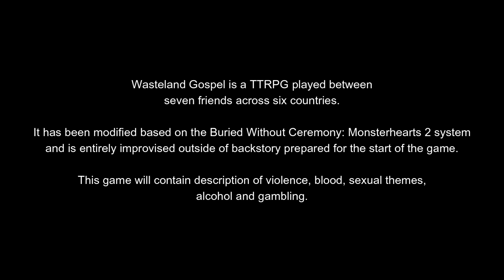Welcome to Javelin | Wasteland Gospel | Chapter 1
🌵 WELCOME TO THE WASTELAND 🌵

Howdy! Welcome to Session One of our Sapphic Spaghetti-Western, Queer-Gothic Horror TTRPG - Wasteland Gospel. We’ve been playing TTRPGs as a group for over a year, and now we can share our new adventure with you!

Follow a desert chess match between two rival factions: the meticulous and religious cult, The Choir, and their challengers, a tight-knit group that calls themselves The Coven. Six individuals, spread across both groups, will have their faith and loyalty tested - they will have to fight, form alliances, and do whatever is necessary to survive this deadly game. The desert is full of illusions - when the last moves have been made, who will you trust?

🌸 What is Sapphicrush? 🌸
We are a group of friends and artists spread across the world! After our first TTRPG together, we decided to share our next story with you as a team. At the end of the day, we’re just friends who wanted to play tabletop games and have fun together - and we hope you have fun with us too!

🪙 Do you make money from this? 🪙
This is currently a passion project, and has no funding outside of the money we put towards it for our love of the game! If you enjoy the game, we are planning to set up a tip jar, but in the meantime, you can follow our social medias and share the game 💓